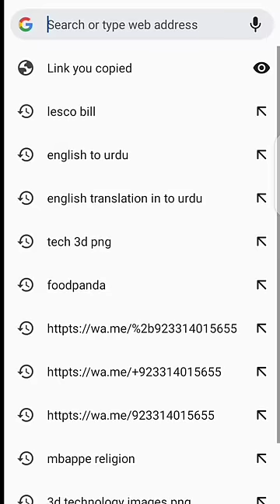Connect Wifi Without Password